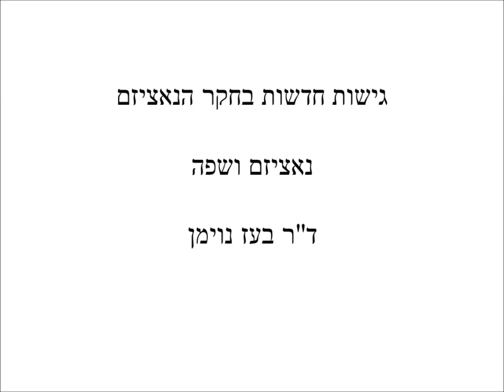נאציזם ושפה (הרצאה 20 מתוך 26)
המחקר על השפה הנאצית מורכב ובעייתי מאוד מכיוון ש"שפה" יכולה להיות מובנת בכל מיני צורות. בהרצאה אתמקד בשני סוגים עיקריים של מחקר. האחד, בשימוש הנאצי בשפה לצרכים כאלה ואחרים, למשל, תעמולתיים. היטלר עצמו פיתח במיין קאמפף תזה חדשנית ולפיה פוליטיקת המונים מודרנית מנוהלת באמצעות המילה המדוברת ולא הכתובה. זה היה, לשיטתו, הבסיס להשתלטות התנועה הנאצית על המדינה לאחר שנכשל או ויתר על ניסיון לתפוס את השלטון בכוח. בהרצאה אציג גם את המדיניות הנאציות כלפי שפות זרות. את האידיש, למשל, רדפו הנאצים עד חורמה כשפה יהודית, מנוונת ופרזיטית. לעומתה, את לימוד השפה העברית הם עודדו וזאת כדי לקדם את האג'נדה הציונית של הוצאת יהודים מגרמניה.

בחלקה השני של ההרצאה אבחן את גורלה של השפה הגרמנית עצמה תחת המשטר הנאצי. אציג, בין היתר, את גלגוליהם של מילים, מונחים וביטויים ואת השינויים שחלו בהם מבחינת השימוש/אי השימוש בהם, משמעויותיהם ועוד. למשל, המילה הגרמנית Bewegung שמשמעותה "תנועה" היתה הכינוי של המפלגה הנאצית. רק עם המהפכה הצרפתית החל המונח "תנועה" לתאר זרמים ומפלגות פוליטיים. במיין קאמפף היטלר עוד השתמש במונח במטרה לתאר הן את המפלגה הנאצית אך גם מפלגות יריבות כמו זו הסוציאל-דמוקרטית. עם השתלטות המפלגה על המדינה הכינוי "התנועה" נשמר למפלגה הנאצית בלבד. כיום בגרמניה עדיין משתמשים במונח לתיאור זרמים וארגונים פוליטיים אך בגלל המשמעות ההיסטורית שלו נמנעים בדרך כלל מלהשתמש בו במובן הזה בפומבי.